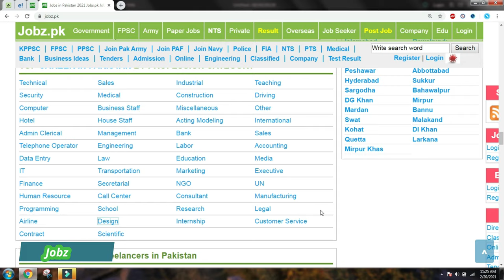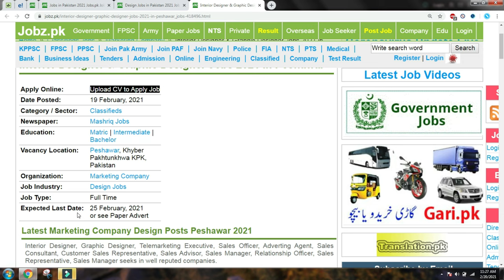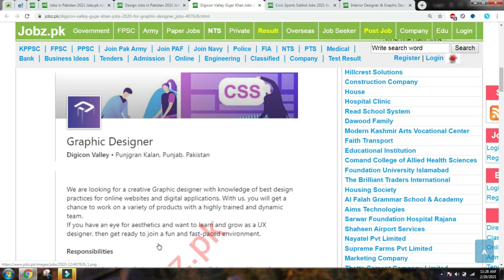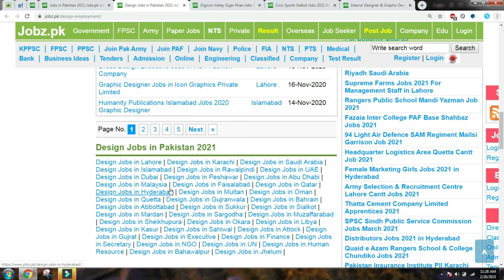Design Jobs in Pakistan Interior Designing Graphic Design Autocad Logos Cards Animation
In this video you will see how to open the Latest Design Jobs on Jobz.pk. after watching this video you would be able to see how to open the latest Government Design Jobs, Private Design Jobs and Overseas Design Jobs.

Latest Design Jobs 2021,
Latest Design Jobs in Pakistan 2021,
Government Designing Jobs in Pakistan,
Private Designing Jobs 2021,
Overseas Designing Jobs 2021,
Graphic Designer Interior Designer Textile Designer Latest Jobs 2021,
Autocad 2D Designer 3D Designer 4D Designer Jobs 2021,